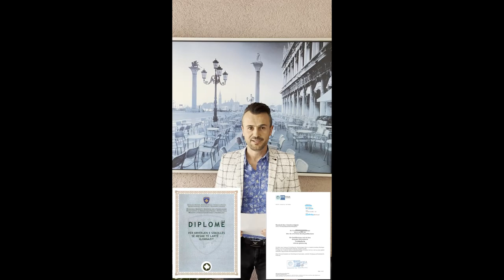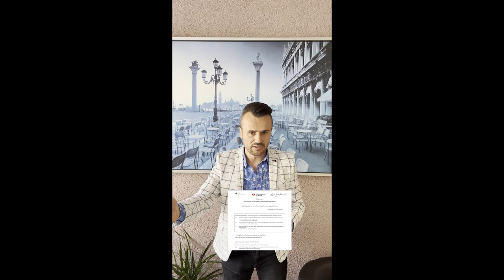Keni Gjimnazin e Perfunduar dhe doni qe te ju njihet Diploma ne Gjermani ja zgjidhja me e Mir !!